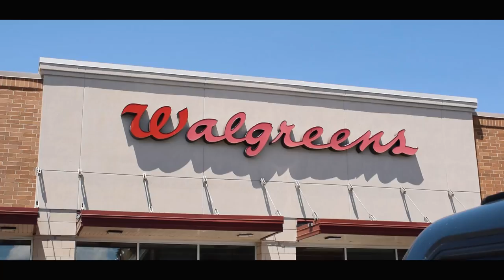Hanging off cliffs